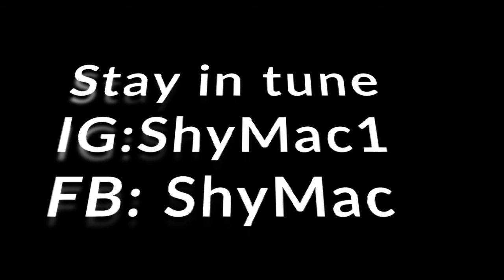Where im coming from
S/O to Malek Matrix and this all some song.